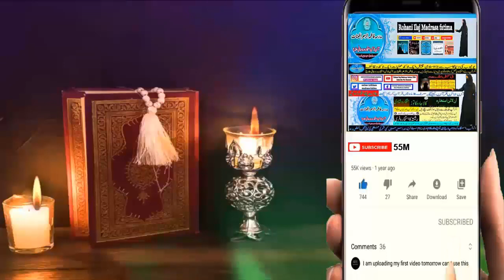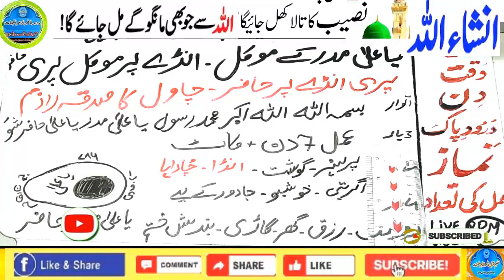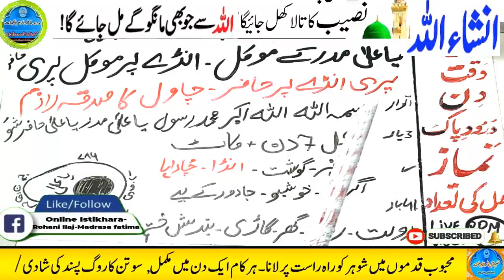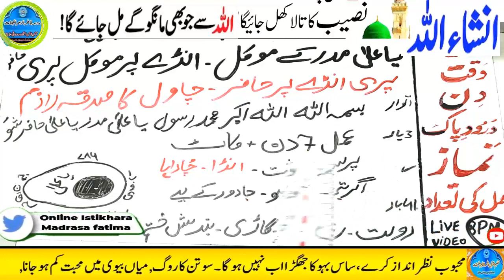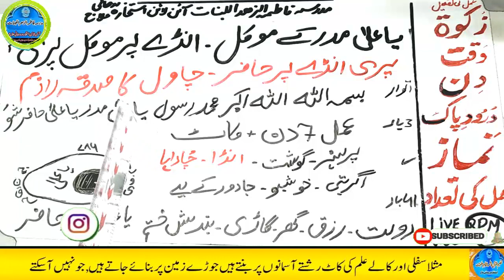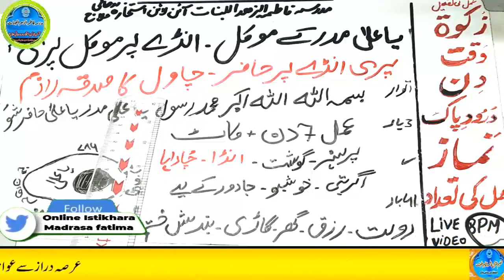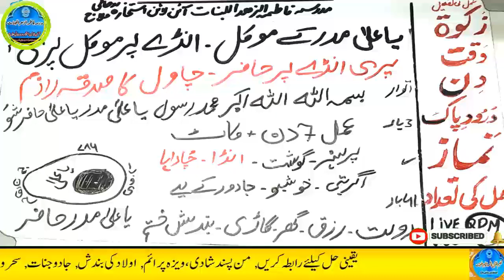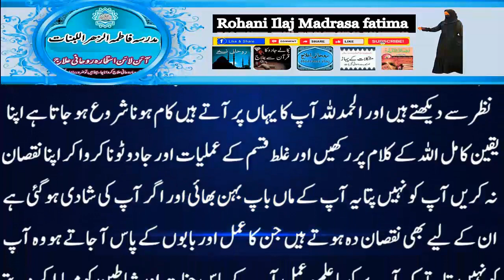Muharram al Haram main Ameer Hone Ka Wazifa | Hajat Ka Wazifa, wazifa for Money, rizk,daulat ka amal